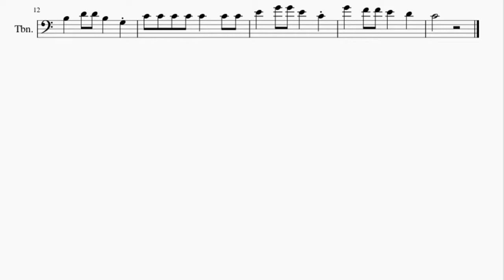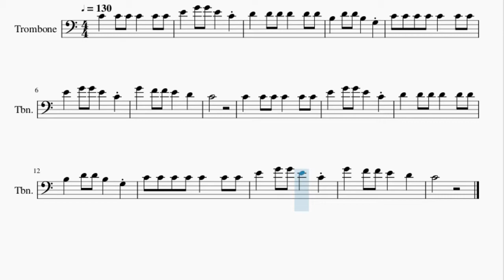Trombone Sheet Music: How to play Ten Little Indians by Nursery Rhymes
Here is a sheet music/tab video on the song Ten Little Indians by Nursery Rhymes on the trombone. A trombone sheet music arrangement which is transposed to notes that are easily played by trombone, for the song Ten Little Indians by Nursery Rhymes.

EasyMusicLesson teaches you to play the your favorite instrument, through well-arranged sheet music so that you too can learn how to play Ten Little Indians by Nursery Rhymes on the trombone as fast as you can. A trombone sheet music with backing tracks to help your play the song better.

Chords of Trombone arrangement:
C Maj   G Maj   C Maj   G Maj   C Maj   C Maj   G Maj   C Maj

Melody notes of Trombone:
E4   G4 G4 E4   C4
D4   D4 D4 D4   D4 D4
B3   D4 D4 B3   G3
C4 C4 C4 C4 C4   C4 C4
G4   F4 F4 E4   D4
C4
C4   C4 C4 C4   C4 C4
C4